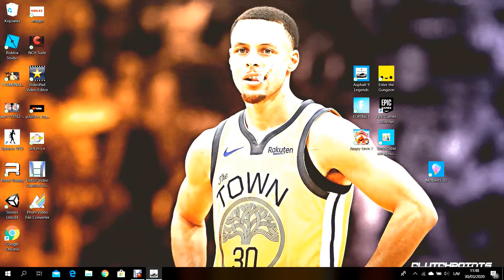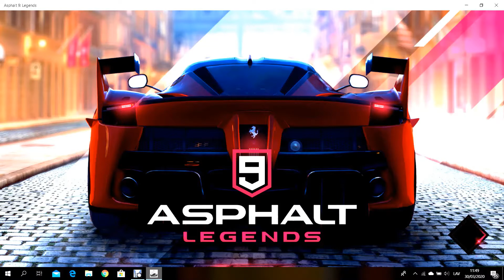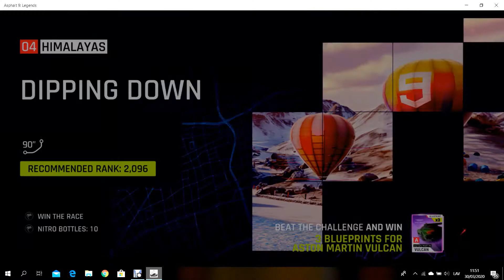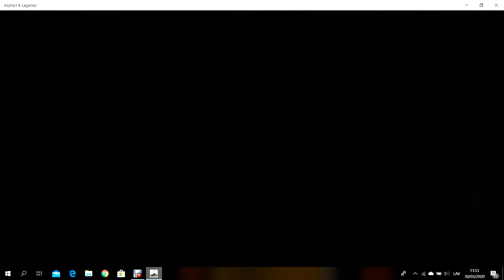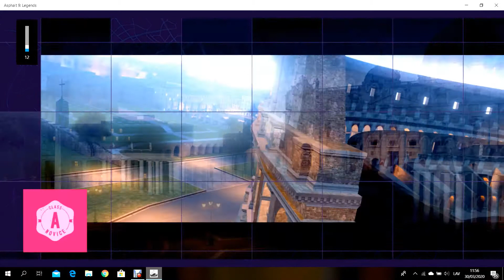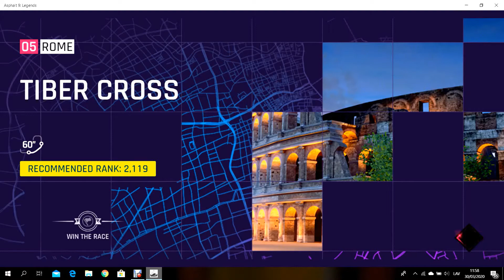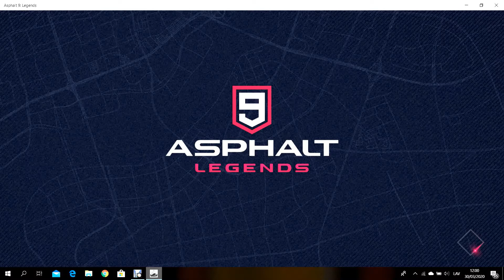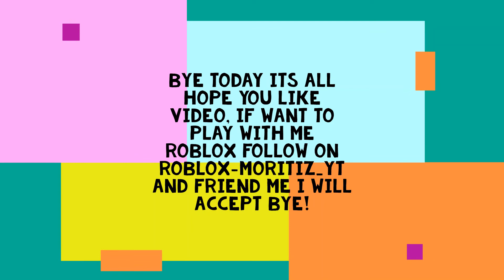ASPHALT LEGENDS 9 PLAYING IN A CLASS!